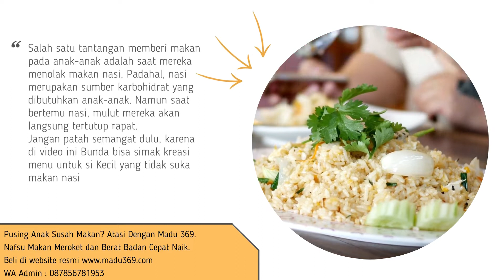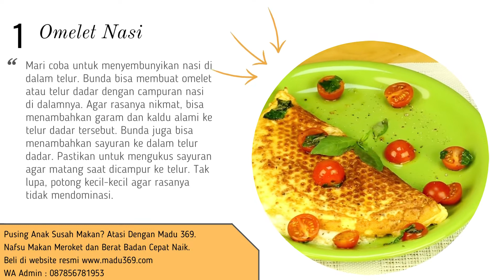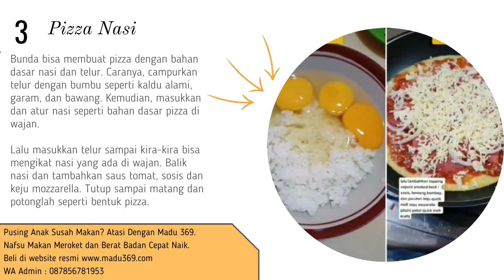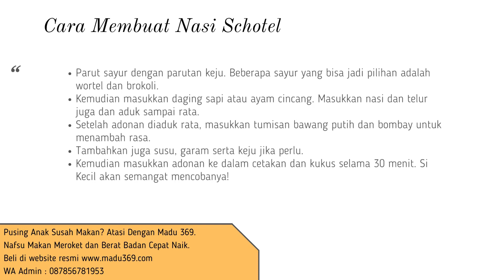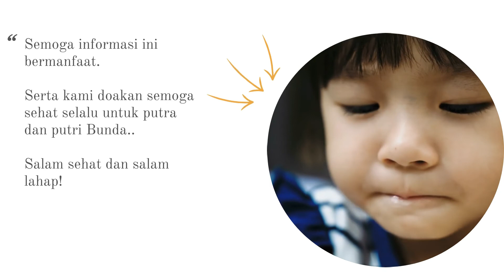🔥 5 Ide Olahan Nasi Untuk Anak Susah Makan Nasi Yang Mudah Dibuat | Solusi anak susah makan nasi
Salah satu tantangan memberi makan pada bayi dan anak-anak adalah saat mereka menolak menu yang penting. Seperti contohnya, mereka tidak mau makan nasi.

Padahal, nasi merupakan sumber karbohidrat yang dibutuhkan anak-anak. Namun saat bertemu nasi, mulut mereka akan langsung tertutup rapat. Oleh karena itu Bunda perlu cari ide olahan nasi untuk anak susah makan nasi.

Jangan patah semangat dulu, karena di video ini kita telah menyusun kreasi olahan nasi untuk anak susah makan nasi. Yuk kita simak bersama

🔥 GRATIS SERIAL PANDUAN 5 HARI LAHAP MAKAN 🔥
Beli Madu 369 Asli di Website Resmi

Kata Kunci Terkait :
olahan nasi untuk anak susah makan
menu untuk anak susah makan nasi
menu agar anak lahap makan
resep pengganti nasi untuk anak 1 tahun
resep makanan pengganti nasi untuk anak usia 2 tahun
resep makanan anak 1 tahun susah makan
menu makanan agar anak nafsu makan
kreasi nasi untuk balita
resep masakan penggugah selera anak
resep olahan nasi untuk anak susah makan
cara mengatasi anak susah makan nasi usia 1 tahun
makanan pengganti nasi yang terbuat dari singkong adalah
anak susah makan nasi
makanan untuk anak susah makan usia 1 tahun
cara membuat bola bola nasi untuk anak
cara membuat bola bola nasi ala korea
resep makanan anak susah makan umur 1 tahun
menu makan anak 1 tahun agar tidak bosan
anak 1 tahun tidak mau makan sama sekali
cara mengatasi anak susah makan usia 2 tahun
cara mengatasi anak susah makan usia 1 tahun
terapi anak tidak mau makan nasi
makanan untuk anak yang susah makan
vitamin anak susah makan umur 1 tahun
makanan penambah nafsu makan bayi 1 tahun
olahan nasi sisa
vitamin agar anak mau makan nasi
makanan pengganti nasi untuk ibu hamil
sebutkan 5 makanan pokok pengganti nasi
daftar makanan pengganti nasi untuk diet
cara membuat bola bola nasi goreng
Pengganti nasi untuk anak susah makan
cemilan dari nasi
bola bola nasi
cara membuat nasi
resep nugget nasi
resep pizza nasi
akibat anak tidak makan nasi
susu pengganti nasi untuk diet